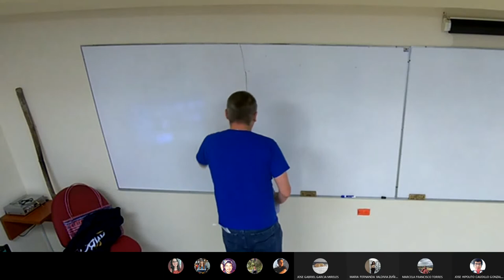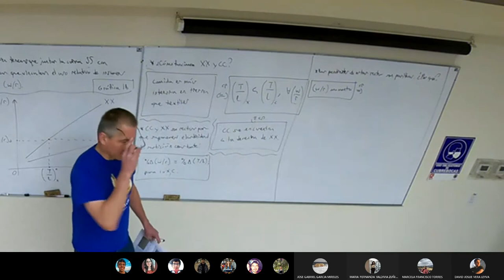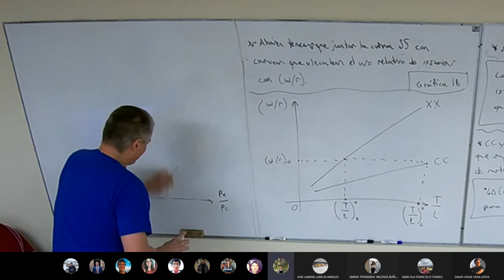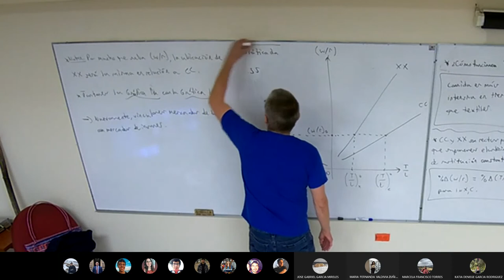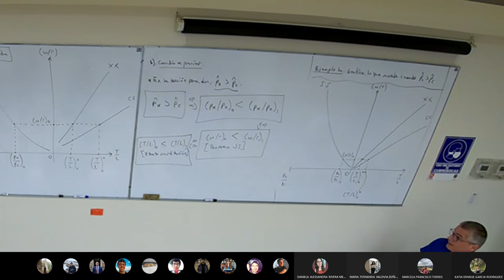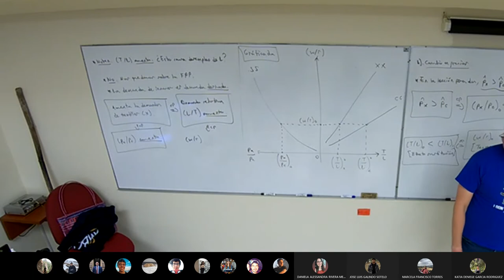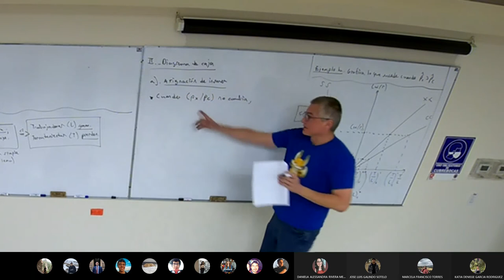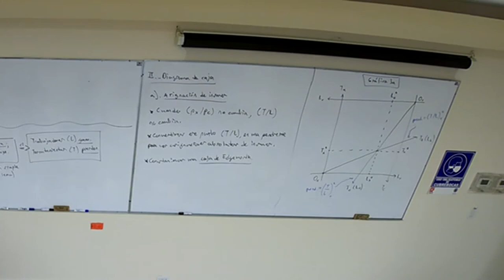Clase 5 Comercio Internacional